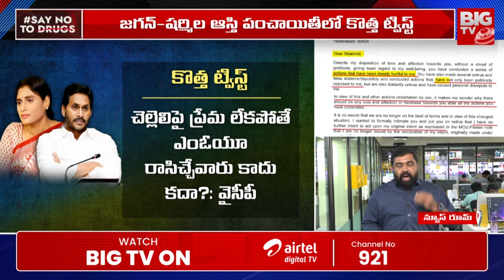జగన్ అరెస్ట్ ఖాయమేనా ? BIG Twist in YS Jagan NCLT Petition | YS Sharmila, Vijayamma | BIG TV